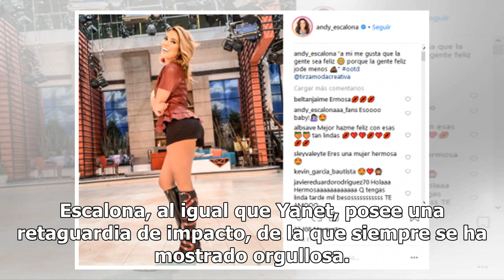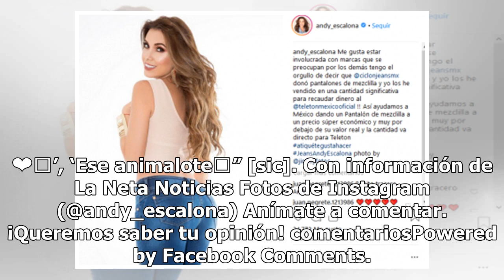Andrea Escalona reta a Yanet García con los cachetes de fuera en Hoy (FOTO)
Luego de que se diera a conocer que la chica del clima de Hoy, Yanet García, estaba comenzando una nueva etapa en su vida, esta vez como actriz, una gran cantidad de internautas se preguntó qué pasaría con su papel en el matutino de Televisa. La guapa conductora alimentó las sospechas asegurando que...